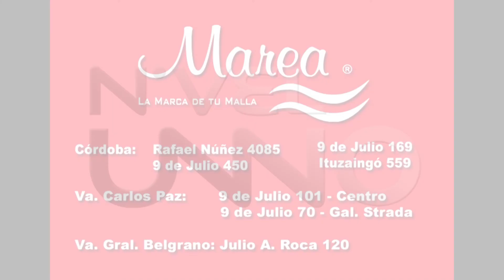NIVEL UNNO MAREA 24 08 13w